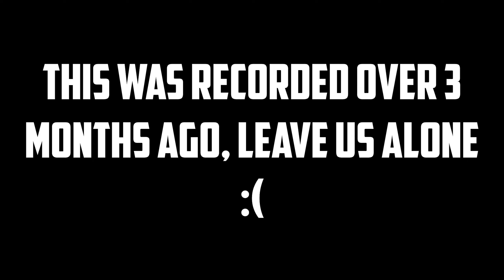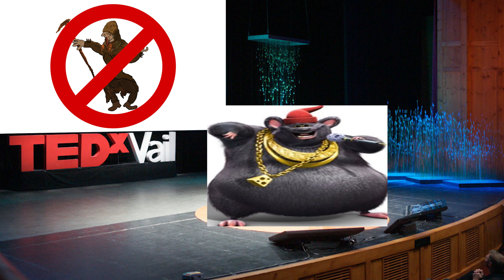DBD Manhunt Extra Scenes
Some moments from games that weren't suitable for the original video.